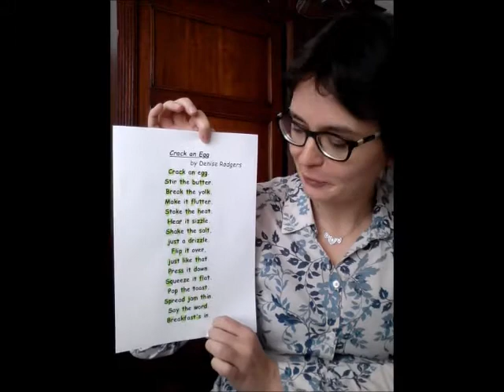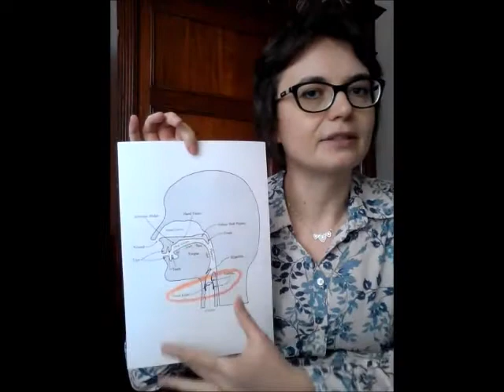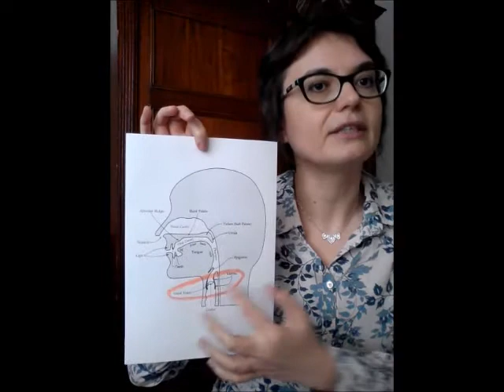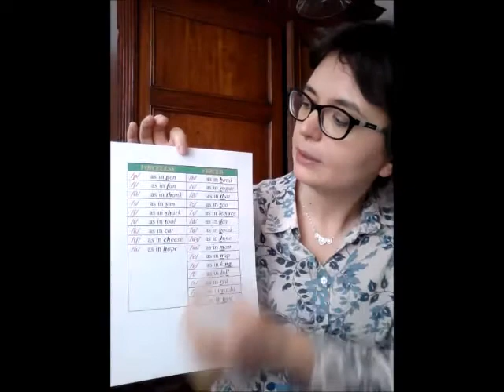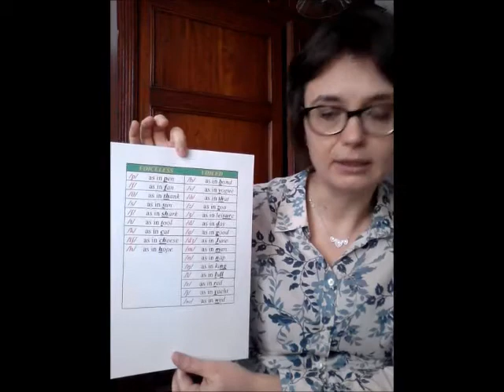3. English consonant sounds: Voiced and Voiceless Sounds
1.  Crack an Egg
by Denise Rodgers
Crack an egg.
Stir the butter.
Break the yolk.
Make it flutter.
Stoke the heat.
Hear it sizzle.
Shake the salt,
just a drizzle.
Flip it over,
just like that.
Press it down.
Squeeze it flat.
Pop the toast.
Spread jam thin.
Say the word.
Breakfast's in.

2. The sound that meets an obstruction while produced is a consonant sound.

3. Larynx, vocal folds/cords

4. A sound produced while the vocal folds are vibrating is called a voiced sound.
 5. A sound produced while the vocal cords are not vibrating is called a voiceless sound.

6. Dale
by Lauren Clarke

I once knew a male
who's name was Dale
He drunk a lot of ale
but went very pale

He was rushed away
but was forced to stay
he went home in a week
but was still a bit of a freak!